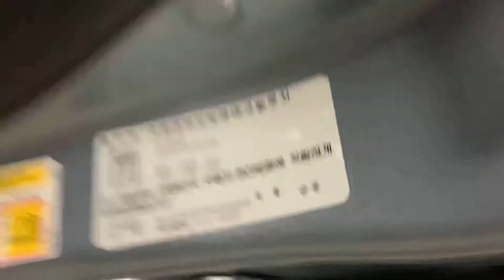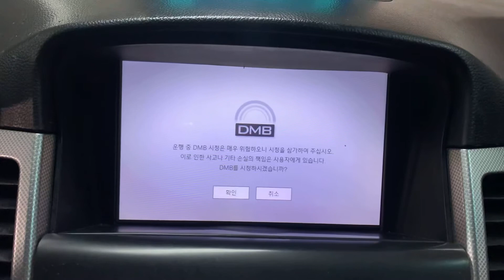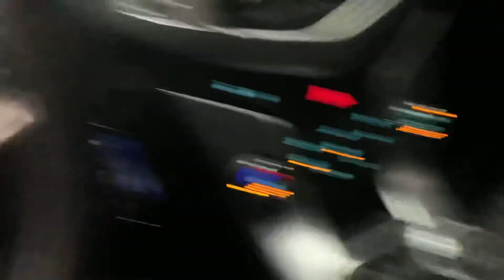2009 GM Daewoo (Chevrolet) Lacetti Premiere NAVI+REARCAM M/T/090800